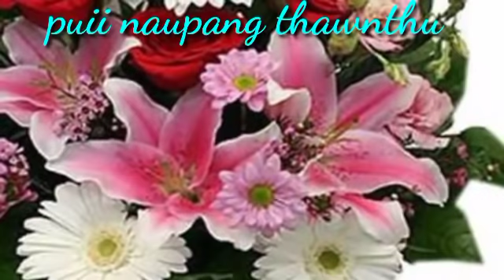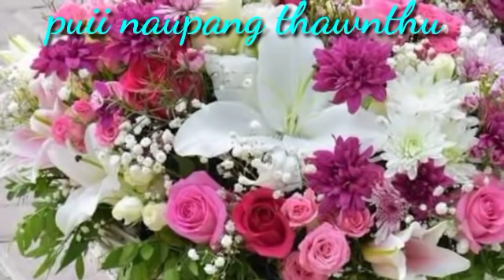Mar-i pa boral thu(Pangpar bawm bung 11-12)